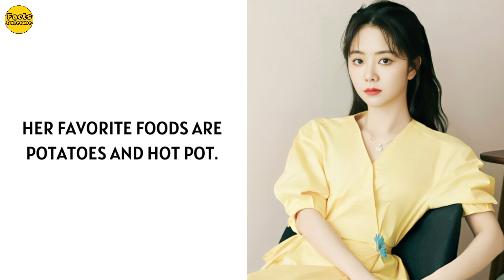TAN SONGYUN(Seven) LIFESTYLE 2024 | HUSBAND, NET WORTH, AGE, HOUSE